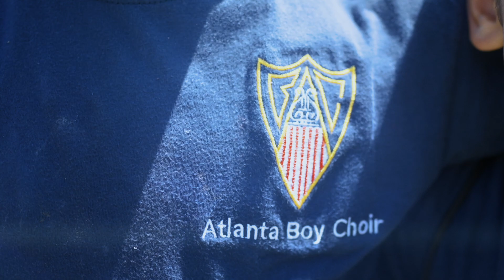Atlanta Boy Choir - Stone Mountain (Spring 2024)